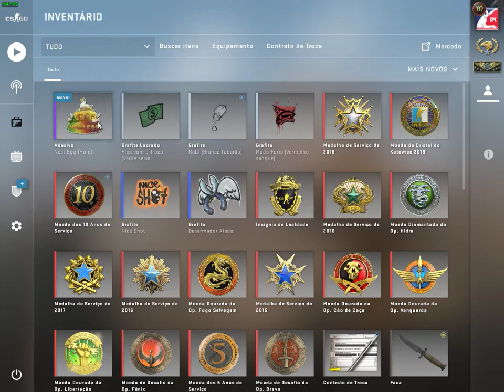Chicken Capsule open. Nest Egg (Holo). Lucky?